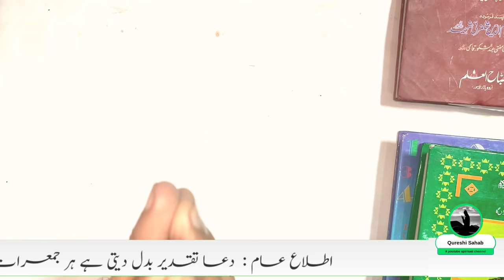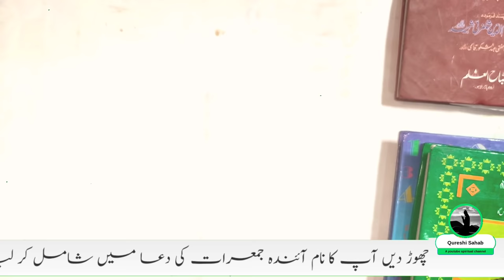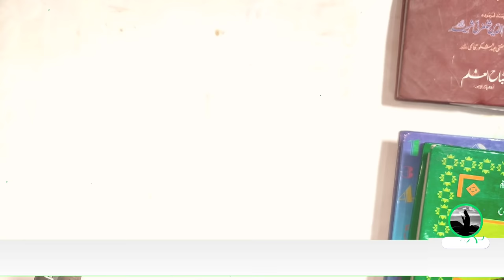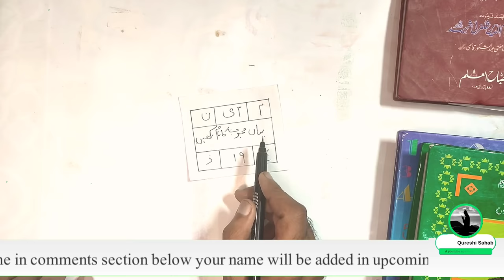5 minutes me mehboob se rabta ka taweez jis me sirf premi ka naam likh do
is taweez ke center me apne premi ka naam likh dein ap ka premi ap ke bina aik min reh nai paye ga aur ap se rabta karne par majboor ho ga. Is taweez ke center me premi ka naam likh dena kafi hai.